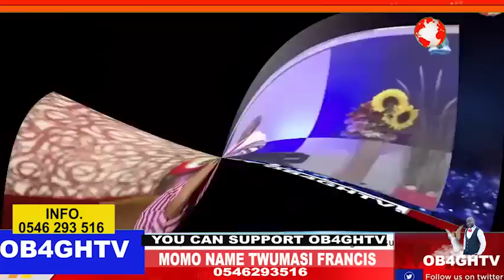Rev Obofour is too sm@ll to att@ck Philadelphia,Prophet Adom Kyei Duah is the key to Ghana happiness